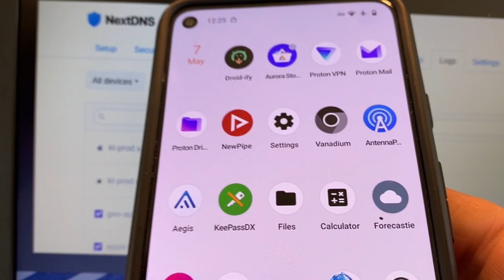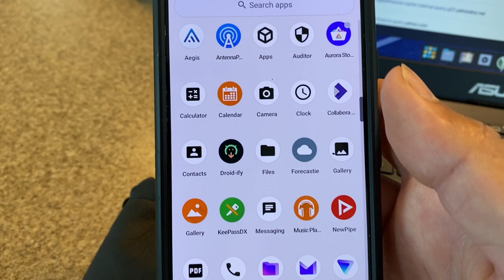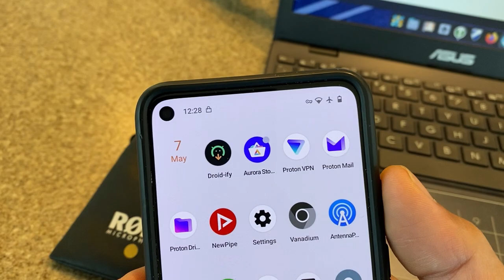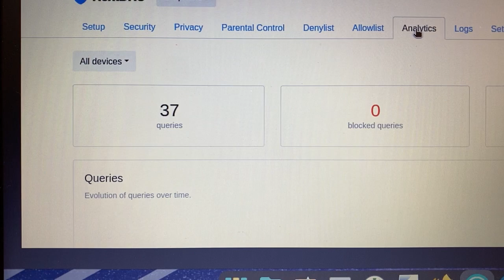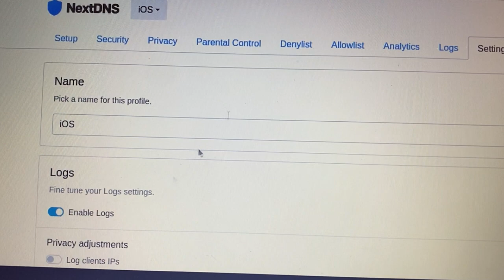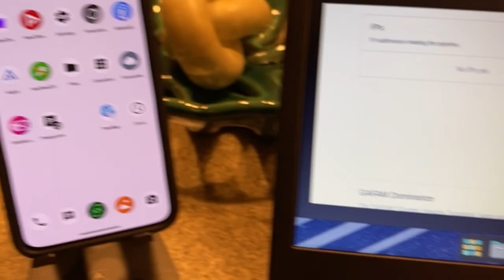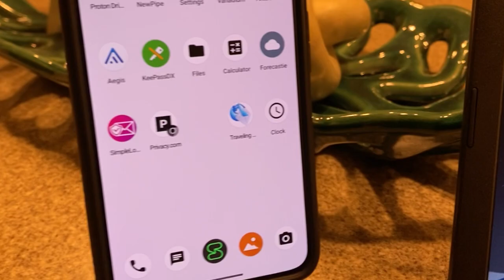GrapheneOS: Wow, this OS respects my PRIVACY compared to Apple iOS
I reviewed NextDNS logs for my GrapheneOS device after it sat untouched for 7.5 hours and wanted to see how many times GrapheneOS, and other apps, would trigger DNS queries. The results are staggering and proves how much more privacy respecting GrapheneOS is compared to Apple iOS.